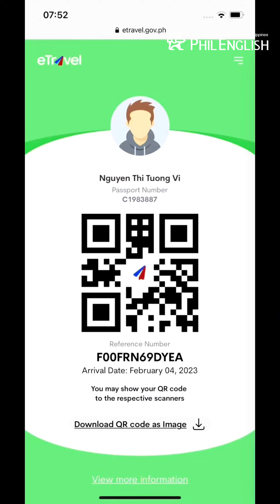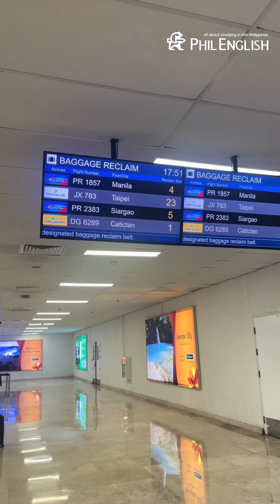Hướng dẫn quá cảnh tại Manila trước khi bay đến Cebu bằng Philippine Airlines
Thông thường khi du học Philippines, các bạn du học sinh sẽ book vé của Philippine Airlines, Cebu Paciffic hoặc quá cảnh Singapore bằng Scoot. Đây là video dành cho các bạn di chuyển bằng Philippine Airlines và có làm thủ tục nối chuyến từ Manila đến các thành phố khác như Cebu, Bacolod, Iloilo..

- Văn phòng TpHCM: 258 Nam Kỳ Khởi Nghĩa, P. Võ Thị Sáu, Q.3
- Văn phòng Hà Nội: 72 Trần Đăng Ninh, Q.Cầu Giấy